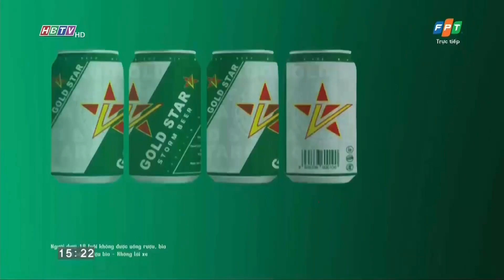HBTV - TH Hòa Bình | 15:19, 15.4.2023